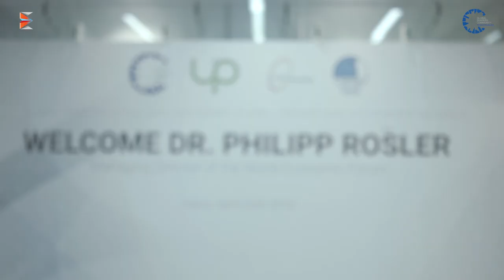Cựu phó thủ tướng Đức Philipp Rösler tới thăm GSC Club | Highlight Movie | 2016